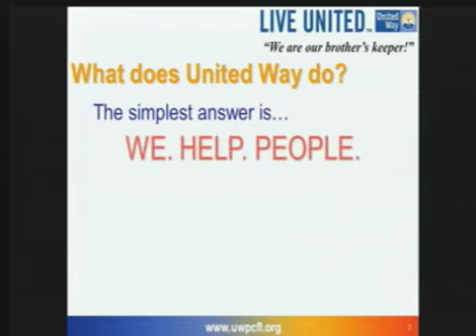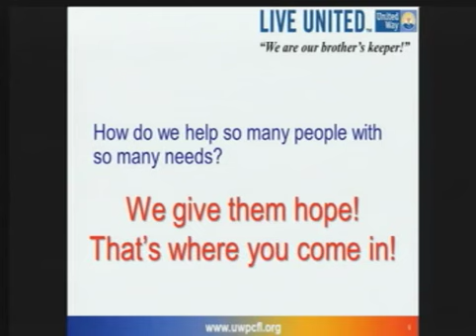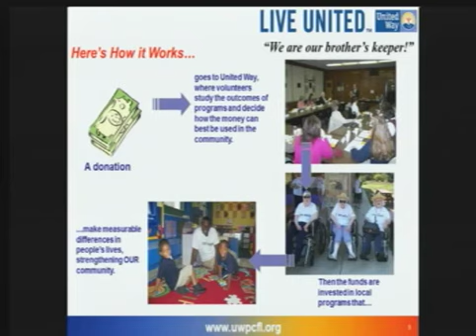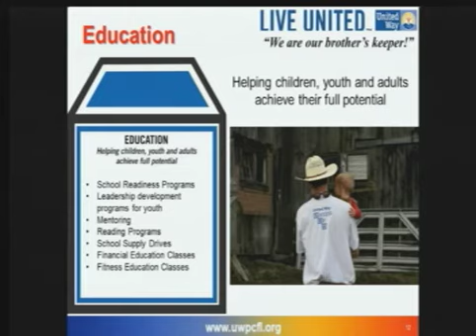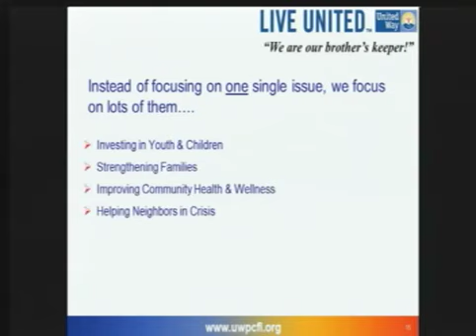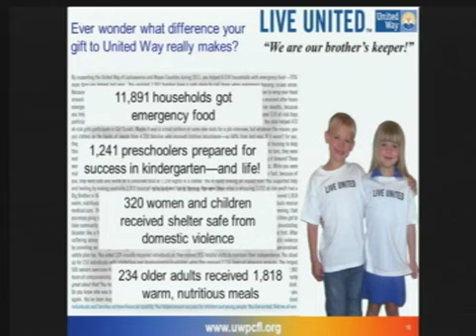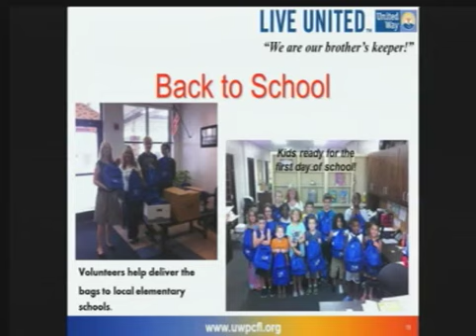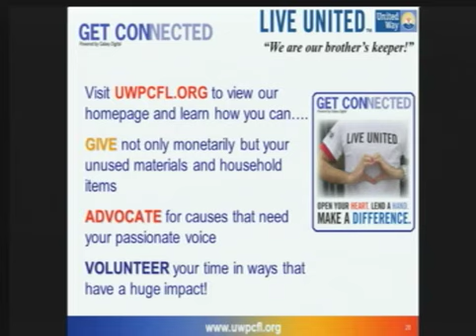September 8, 2015 Putnam County, Florida BOCC Meeting- Morning Portion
The morning portion of the September 8th, 2015 Putnam County, Florida BOCC Meeting.